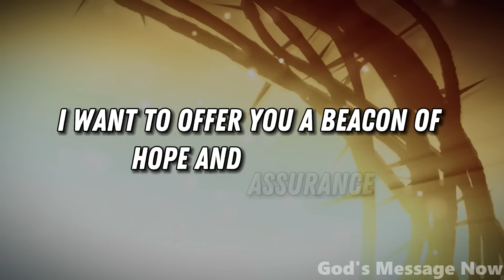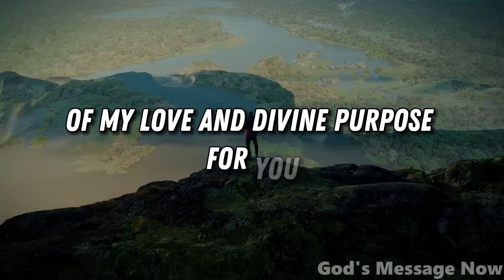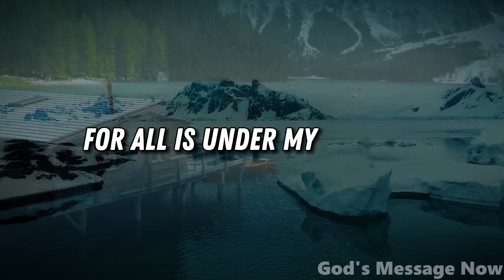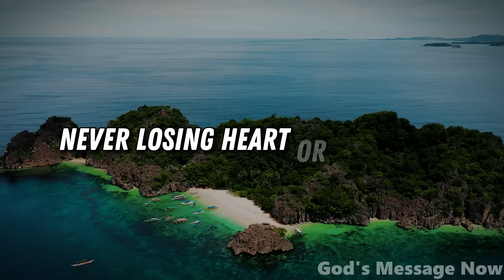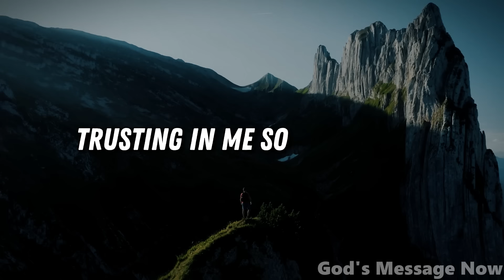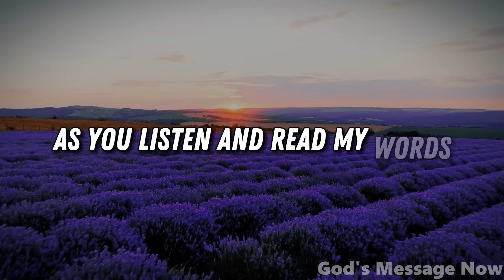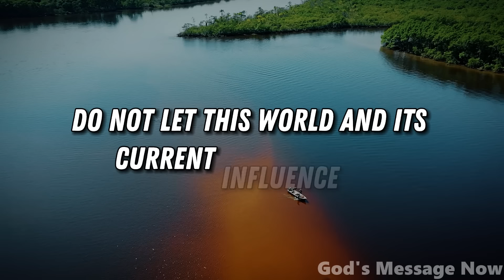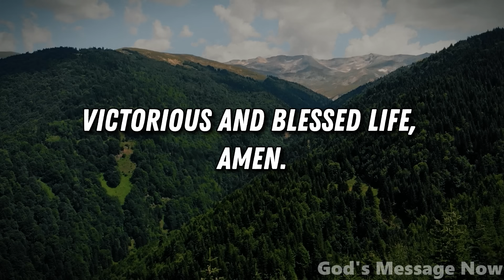I Stand With You | God Message Today | Gods Message Now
God helps
Godly quotes
Bible Quotes
God Message Tarot
Financial abundance
Angels message
Jesus message
Godly quotes
Lord Helps
Jesus quotes
God
God message
Jesus
Jesus message
God messages
Urgent message from God
Jesus says
Angel Signs
God msg
Angels message
Universe message
Money miracle
Life quotes
Faith quotes
Universe message
Angel message
God Message For You Today
God says
Positive life affirmation
1111
Inspirational message
Spiritual guidance
Overcoming challenges
Belief and trust
Inner strength
Positive mindset
Self-improvement
Emotional healing
Personal growth
Spiritual journey
Hope and encouragement
Finding purpose
Motivational speech
Self-worth and self-esteem
Divine guidance
Divine intervention